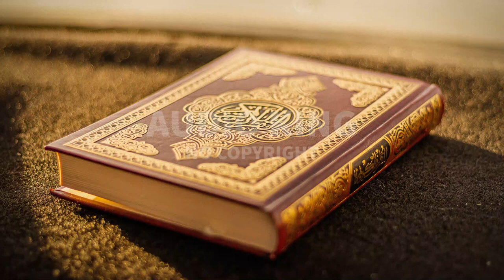Ahmad Al Shalabi - Surah-E-Al-Hadid |[Vlog No Copyright]🎧|AK|Audio King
⚠️ Important:
2- If you need more information about using music, please get in touch with the artist.

Note:
Title : Ahmad Al Shalabi - Surah-E-Al-Hadid (Vlog No Copyright Audio)
Genre: Religious
Mood: Calm